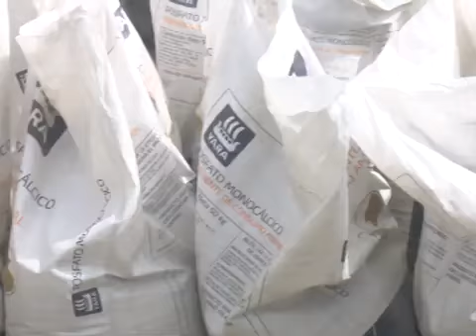Los nuevos precios de materiales de la construcción en Cienfuegos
Entre las adecuaciones que en tema de precios informó el MINCIN a finales del año está lo relacionado con las ventas de los materiales de la construcción. Acerca de tales disposiciones informaron directivos del Grupo Empresarial de Comercio en la Provincia. (Tomado de Perlavisión)